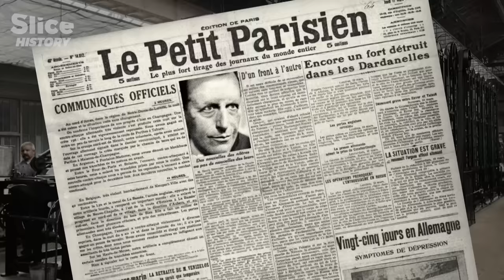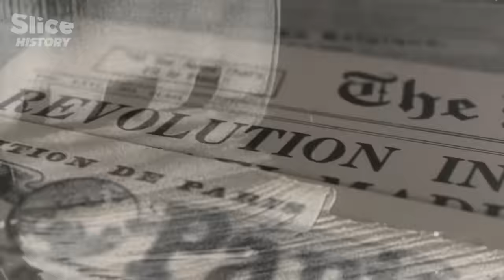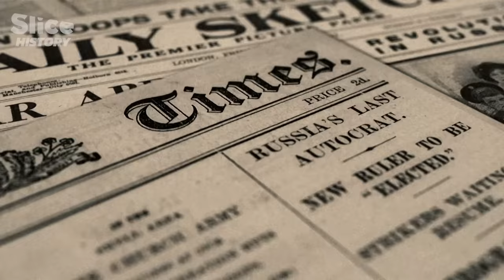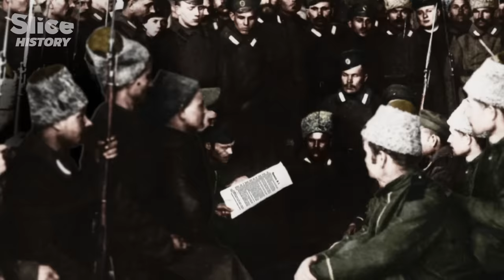How People Revolted Against the Imperial Russia: PART 1 I SLICE HISTORY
Between February and October 1917, Imperial Russia, once deemed eternal, plunged into revolution. Nine months of popular and spontaneous revolt, fuelled by the weariness of the Great War.

Nine months of hopes, freedom and democratic aspirations, chronicled at that time by a journalist stationed in Petrograd, shedding a new light on this period.

Nine months of unrest and uncertainties, before a coup brought about an upheaval that changed the course of history and profoundly altered the future of civilisation.

Documentary: 1917: One Year, Two Revolutions
Directed by: Bernard George
Production: Cinétévé